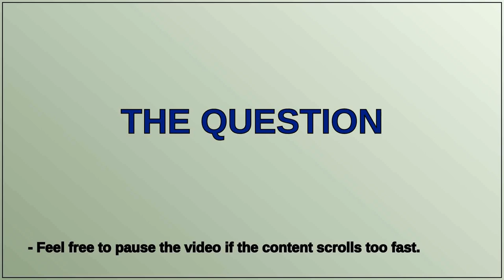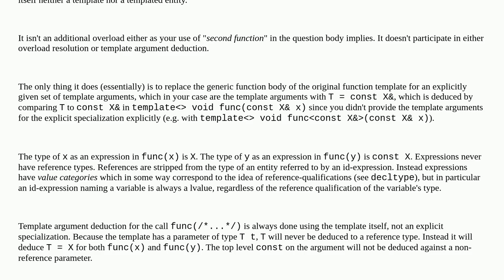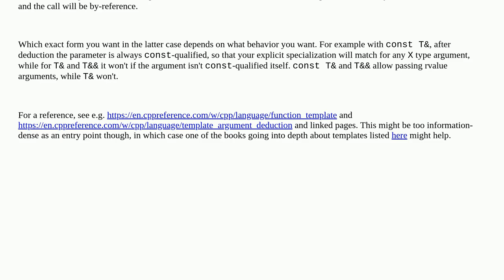template specialization not being called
A special thanks goes out to the community

  c++ templates